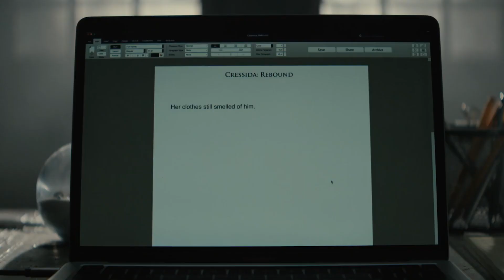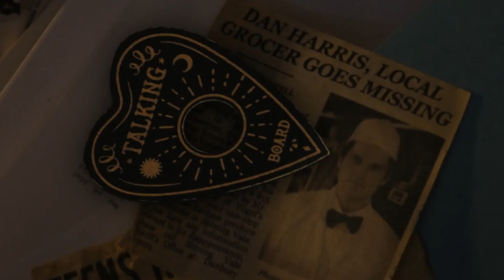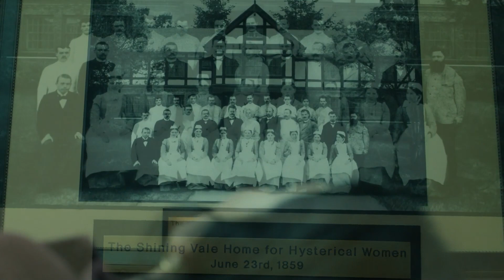Shining Vale Season 1 Recap | Everything To Know Before Season 2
The recap, character details & hidden details discussion video of Shining Vale Season 1. This video is all you need to prepare for season- 02. Let us know about your thoughts regarding the video in the comments section.